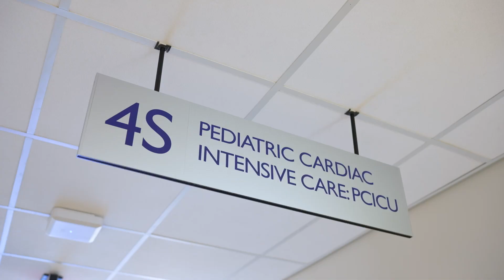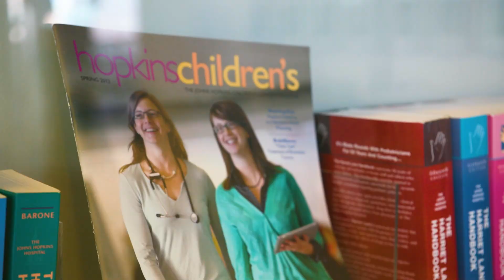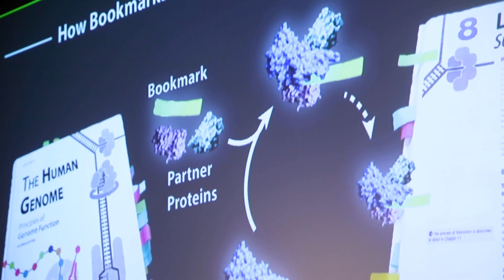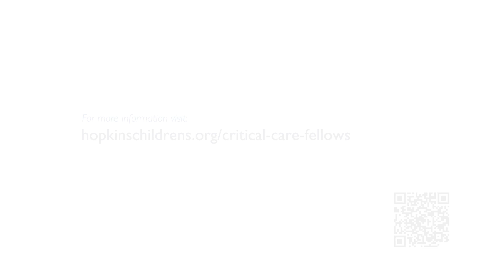Johns Hopkins Pediatric Critical Care Medicine Fellowship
The Pediatric Critical Care Medicine Fellowship at Johns Hopkins Children’s Center offers a comprehensive, multidisciplinary approach to pediatric critical care. In this video, fellowship program members highlight the distinctive features that set this program apart.